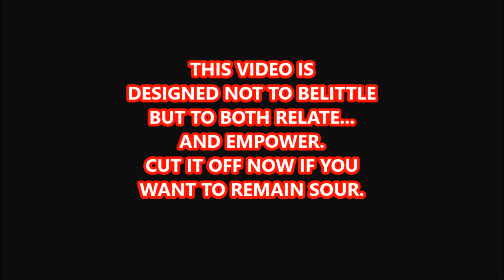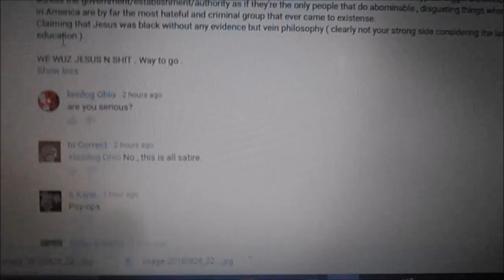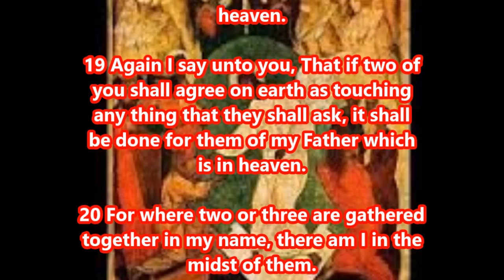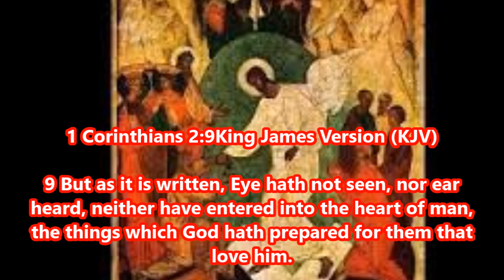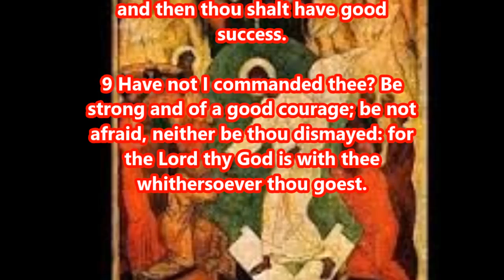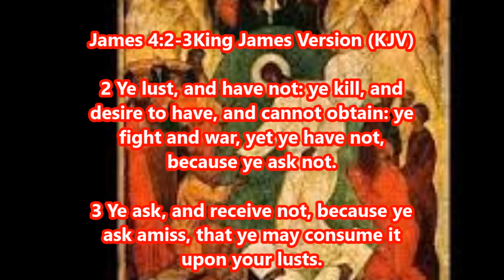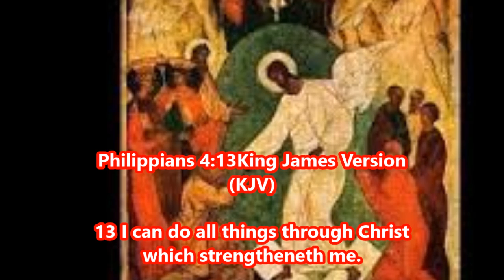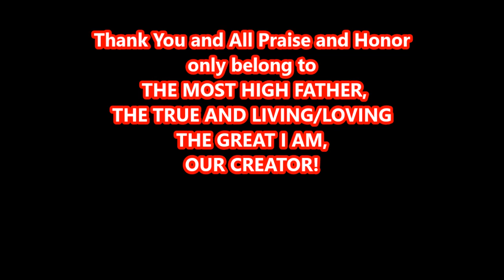THEY'RE HERE - The Greater Works vs The Black Awakening: Demonic Harassment p2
The scents that dull a "sense" necessary for survival
The "tell a vision"/television, (from 'plasma' to "hi-def"/"high death")
The (jail) cell phone, and ("all-seeing") i-phone
The songwriter secret laden songs (enchantment)
The cartoons and video games that train children for war, violence, rape and demonic possession (mind-control, mesmerism, hypnotism)
The dopefiends for caffeine (especially via "Starbucks"whose symbol is Columbia - the so-called mother goddess for whom the home of cocaine is named, and the LUNA-tic/LUNAR demon spirit that masquerades as this 'queen of heaven' - also caricatured by wild-eyed Hellary "Cocaine Cowgirl" Clinton)
The demonic sigil magick that is being boldly worn as logos on modern clothing
The signals sent by the RFID chips and barcodes in the products we buy
The workplace environment with all of it's hazards (physical, mental, emotional, psychological and spiritual)
The soap (which strips the body of essential oils), the shampoo (made of abominable things which you put upon your crown/the cover of your "brain" to "wash" it), the antiperspirant (which keeps the body from naturally cooling and excreting toxins), the ANTI-biotics that fight against the body (anti = "against", "biotic = "bodily/of the body"), the hair products that strip the hair of it's natural glory (oils/sheen, strength, body, volume and curl pattern) as well as the cursed and demonically energized hair that is preferred by many over their natural crown covering
The "smart" machines and cars that discourage thinking for self and will be sure to malfunction, resulting in mass deaths (per their intent and original design, since the fallen gave technology/machines/weapons/cosmetics to mankind)
The hypnotically flashing patterns of videos and lights that comprise the bulk of ads and commercials...
Even the GPS which comes down from satellites in "outer darkness", a realm of the fallen ("SATurn EL,Lites") which man mistakenly trusts to guide him on the highways and byways (instead of trusting in Pro. 3:5, Jeremiah 33:3)...
ALL OF THESE WILL COME TOGETHER IN THIS OBAMANATION AS A CULMINATION OF THE COMING ABOMINATION..

Initial evidence can be found in the activation of THE CHILDREN. ON BOTH ENDS OF THE SPECTRUM.
There are unsealed vessels of every age and color, from every region.
The nation's neglect of the children as a whole, (especially spiritual/mental - "hearts and minds"), will finally be made manifest as a "demonic awakening" (known by the term "black awakening". This will show the REAL REASON WHY the devil has caused the MOST negative effect ON THE LITTLEST ONES. He also knows the Scripture..."train up a child in the WAY he should go: and when he is old he will not depart" from it (Proverbs 22:6). Consider the mini-series based off of the book, "Childhood's End"